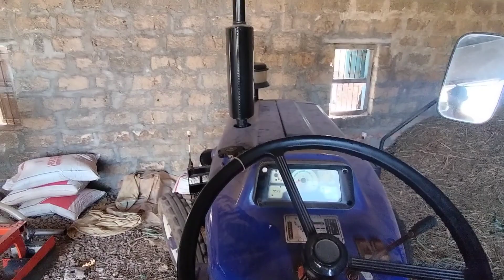dailyvillagevlogs || આજે ગયા માણેક વાળા માલ બાપા ના મંદીર દર્શન કરવા || કેશોદ માં ખાધા મસ્ત ભજીયા 😁